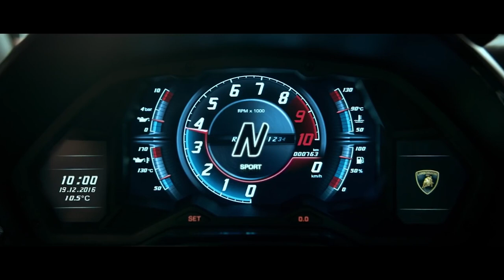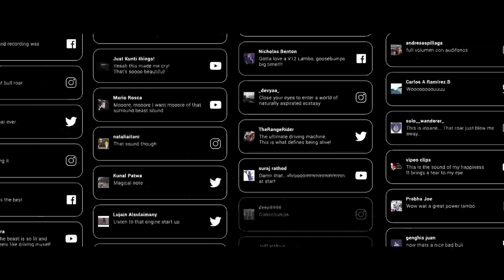Lamborghini 8D Sound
About Campaign:
Covid-19 has forced millions of people into their homes and left as many cars locked into the garages. Except for one. Taking advantage of the Audio 8D trend and the iconic sound of Lamborghini engines, we created the first immersive experience made by the sound of the Aventador, Huracán and Urus engines. Lamborghini fans all over the world were able to enjoy the car of their dreams while sitting in the comfort and safety of their homes. The experience – enjoyed only with headphones – has garnered millions of views and an extensive reach on Lamborghini social media.

Credits
Client: Lamborghini
Advertising Agency: Havas Milan (Providence)
Deputy Executive Creative Director: Azeglio Bozzardi, Martino Lapini
Senior Art Director: Claudio La Ragione
Senior Copywriter: Paolo Marella
Account Executive: Eleonora D’Alfonso
Social Media Manager: Andrea Macrì
Producer: Alessandro Sardini
Production: Disc To Disc

This video is about: Lamborghini Aventador SVJ, Technology, Innovation, 8D Sound, Automotive, Car, 8D Audio